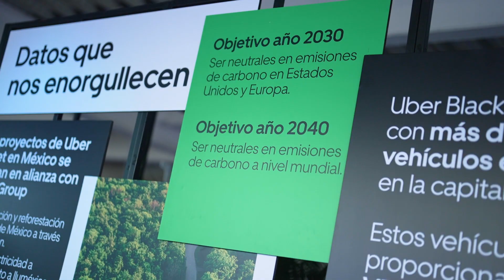¡Vivimos el viaje más desafiante en México junto Uber!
Nuestro team de Brand Experience México llevó adelante la creación y producción integral, su puesta creativa y todo el branding del encuentro que celebró los 10 años de la marca en el país.